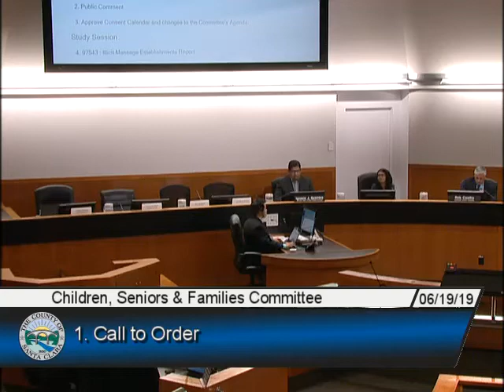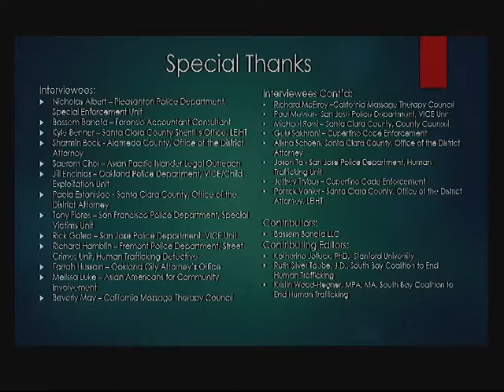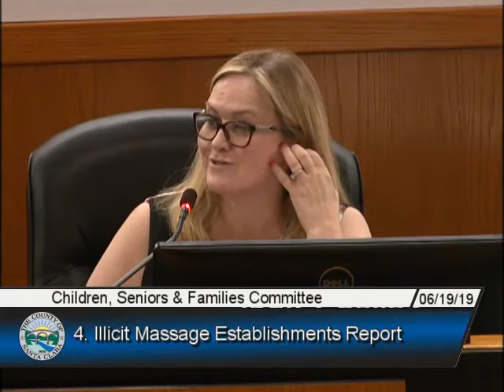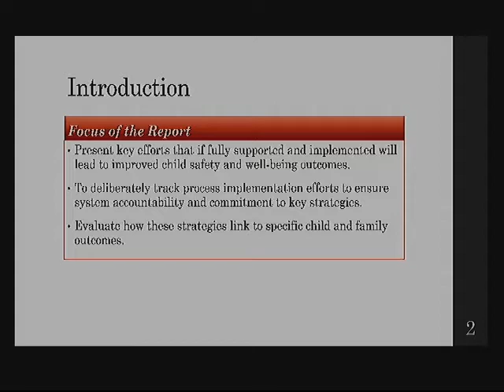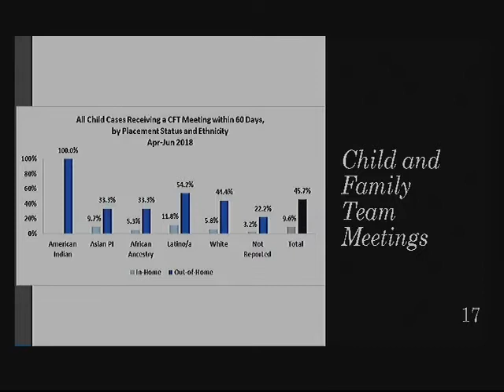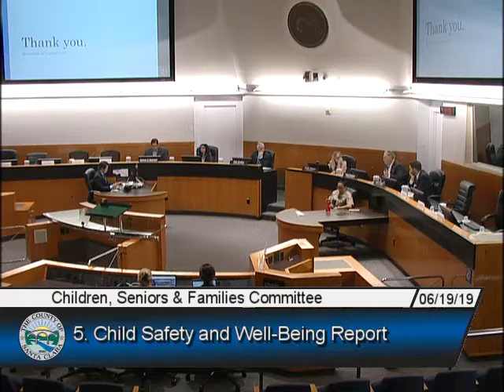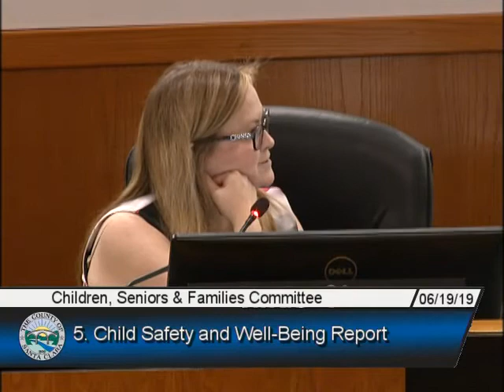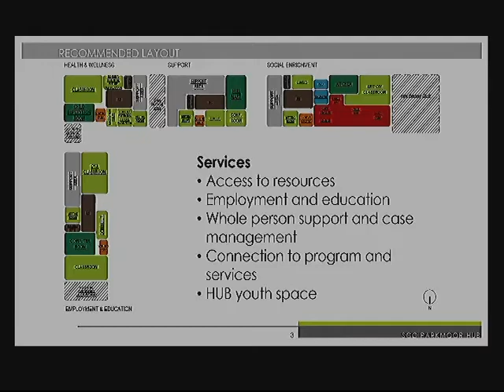Children, Seniors & Families Committee June 19, 2019 2:00 PM